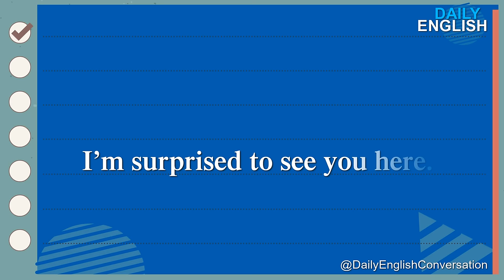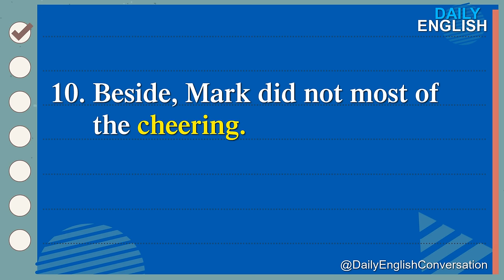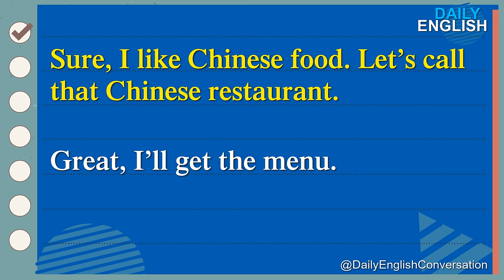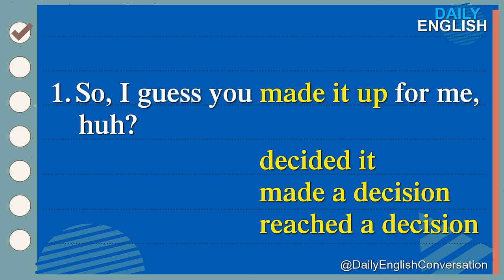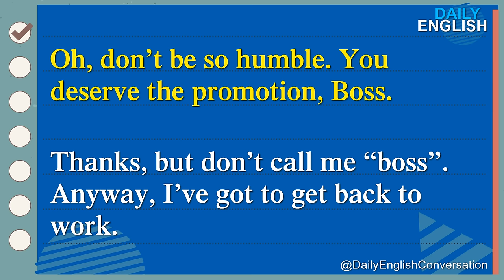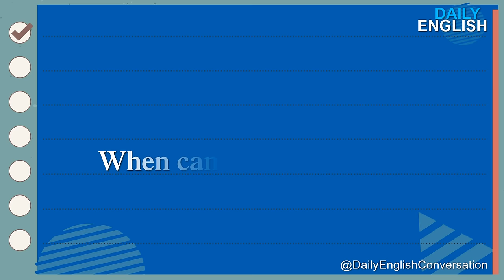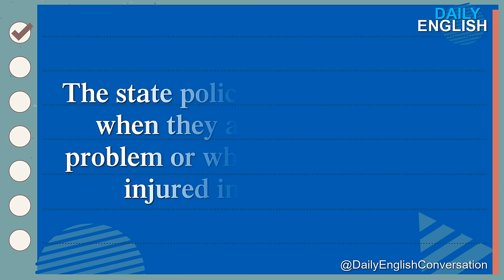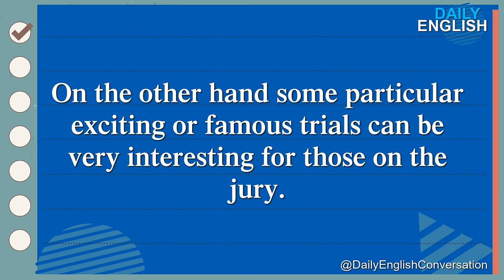Learn English Speaking Easily Quickly - Practice Speaking English for Everyday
Basic English Speaking Practice for Everyday - Easy English Conversation Practice.